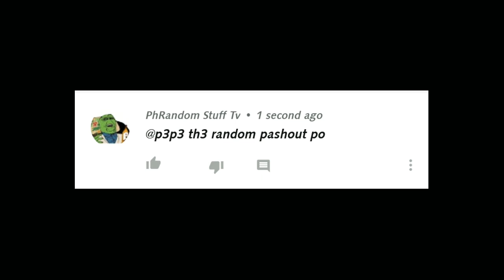MOBILE LEGENDS: BANG BANG WTF MOMENTS | EPISODE 1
ENJOY AND HAVE FUN WITH THIS 10 MINUTE WTF MOBILE LEGENDS MOMENT😂👋🔔

Send your mobile legends funny moments to or by a Facebook by contacting my editor REU ASEL BANTAf for a chance to feature your videos in my next post 🤗🤩🤘

Hello GUYS 👋 I'M PEPE THE FROG 🐸..

😘, as you can see this channel consist of random videos from everything around the internet. I'm new here in YOUTUBE hoping that this will grow so COME ON guys join me in my journey to my dream to 1 MILLION SUBSCRIBERS📣.

THANKS GUYS and I LOVE YOU ALL💖💟, THIS IS PEPE THE FROG 🐸 your internet daily dose..😊😇